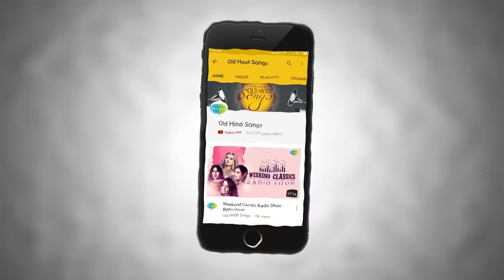Carvaan/Weekend Classic Radio Show | Kumar Sanu Special | Tujhe Dekha To | Rooth Na Jana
Songs played in this episode,
00:00:50 Rooth Na Jana
00:04:11 Jab Se Tumko Dekha
00:10:18 Chand Sitare
00:16:46 Tujhe Dekha To
00:23:18 Pyar Ko Ho Jane Do
00:28:11 Tu Mile Dil Khile (Male)
00:35:03 Tare Hain Barati
00:41:33 Mohabbat Ho Na Jaye (Dekha Jo Tumko)
00:49:26 Mera Chand Mujhe Aaya Hai Nazar
00:55:12 Pal Beet Gaya

Song Credits,
Song: Rooth Na Jana
Film Title: 1942 A Love Story
Artist: Kumar Sanu
Music Director: R.D. Burman
Video Star Cast: Anil Kapoor,Manisha Koirala
Video Director: Vidhu Vinod Chopra
Lyricist: Javed Akhtar
Mood: Love
Theme: Romantic
Language: Hindi

Song: Jab Se Tumko Dekha
Film Title: Damini
Artist: Kumar Sanu,Sadhana Sargam
Music Director: Nadeem-Shravan
Video Star Cast: Meenakshi Sheshadri,Rishi Kapoor
Video Director: Raj Kumar Santoshi
Lyricist: Sameer
Mood: Love
Theme: Romantic
Language: Hindi

Song: Chand Sitare
Film Title: Kaho Naa Pyar Hai
Artist: Kumar Sanu
Music Director: Rajesh Roshan
Video Star Cast: Hrithik Roshan,Amisha Patel,Anupam Kher,Farida Jalal,Mohnish Behl,Satish Shah,Dalip Tahil,Ashish Vidyarthi
Video Director: Rakesh Roshan
Lyricist: Saawan Kumar Tak
Mood: Happy
Theme: Romantic
Language: Hindi

Song: Tujhe Dekha To
Film Title: Dilwale Dulhania Le Jayenge
Artist: Lata Mangeshkar,Kumar Sanu
Music Director: Jatin-Lalit
Video Star Cast: Shah Rukh Khan,Kajol
Video Director: Aditya Chopra
Lyricist: Anand Bakshi
Mood: Love
Theme: Romantic
Language: Hindi

Song: Pyar Ko Ho Jane Do
Film Title: Dushman
Artist: Kumar Sanu,Lata Mangeshkar
Music Director: Uttam Singh
Video Star Cast: Sanjay Dutt,Kajol
Video Director: Tanuja Chandra
Lyricist: Anand Bakshi
Mood: Love
Theme: Romantic
Language: Hindi

Song: Tu Mile Dil Khile (Male)
Film Title: Criminal
Artist: Kumar Sanu
Music Director: M.M. Kreem
Video Star Cast: Nagarjuna,Manisha Koirala
Video Director: Mahesh Bhatt
Lyricist: Indeevar
Mood: Love
Theme: Romantic
Language: Hindi

Song: Tare Hain Barati
Film Title: Virasat
Artist: Kumar Sanu,Jaspinder Narula
Music Director: Anu Malik
Video Star Cast: Anil Kapoor,Pooja Batra
Video Director: Priyadarshan
Lyricist: Javed Akhtar
Mood: Love
Theme: Marriage
Language: Hindi

Song: Mohabbat Ho Na Jaye (Dekha Jo Tumko)
Film Title: Kasoor
Artist: Alka Yagnik,Kumar Sanu
Music Director: Nadeem-Shravan
Video Star Cast: Aftab Shivdasani,Lisa Ray
Video Director: Vikram Bhatt
Lyricist: Sameer
Mood: Love
Theme: Romantic
Language: Hindi

Song: Mera Chand Mujhe Aaya Hai Nazar
Film Title: Mr. Aashiq
Artist: Kumar Sanu
Music Director: Jatin-Lalit
Video Star Cast: Saif Ali Khan,Twinkle Khanna
Lyricist: Indeevar
Mood: Love
Language: Hindi

Song: Pal Beet Gaya
Film Title: Dastak
Artist: Kumar Sanu,Alka Yagnik
Video Star Cast: Sushmita Sen,Mukul Dev
Lyricist: Javed Akhtar
Mood: Love
Theme: Romantic
Language: Hindi